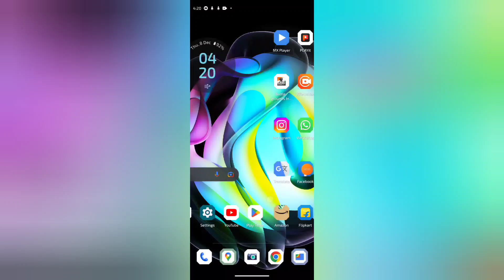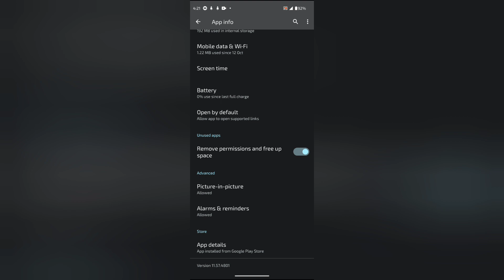Map mein contact permission allow kaise kare, How to allow contact permission in Map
WEB-INFO, @WEB-INFO